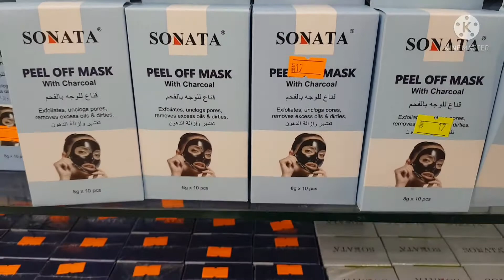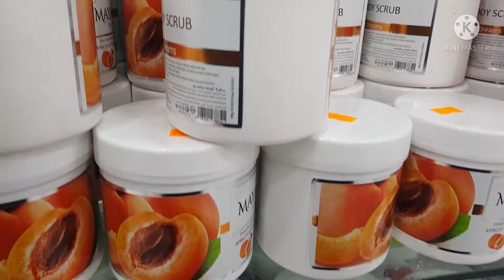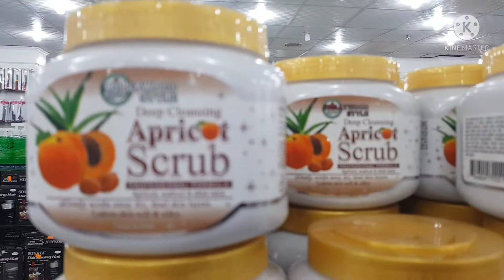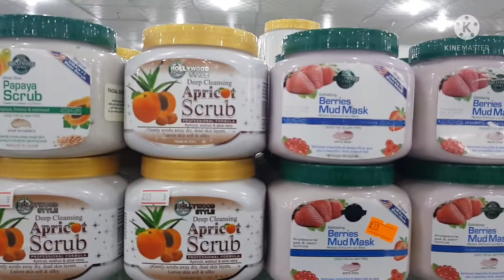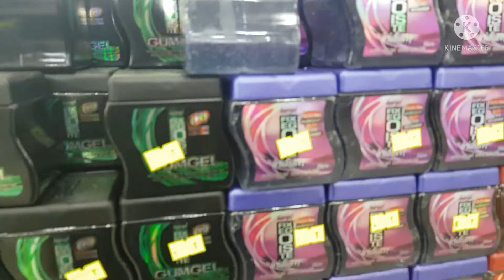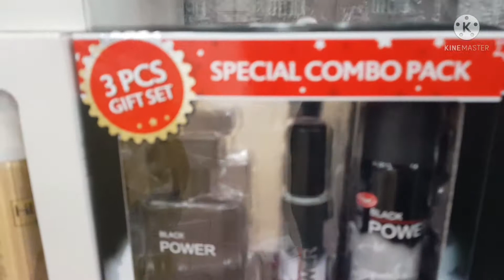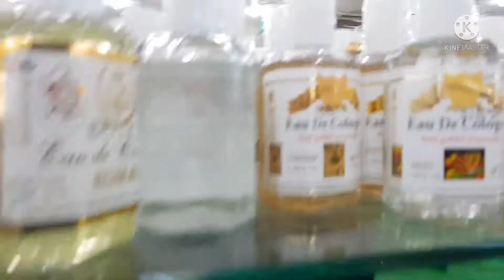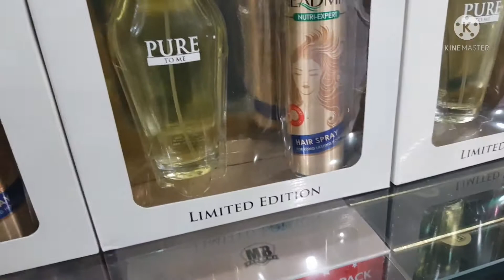19 August 2021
my shoping in saudi arbiya to hajj 2019( i miss my hajj)